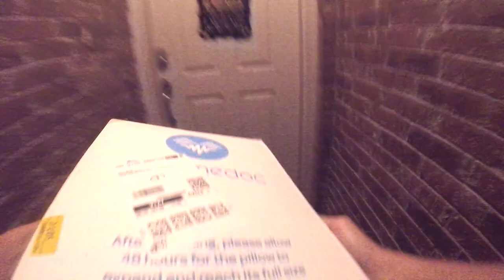Is The 3am Amazon Flex Block Worth It?!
Is The 3:00am Amazon Flex Shift Block Worth It?! So yes technically it is a 3:30am shift, so get click baited. Anyways in this video I worked a amazon same day delivery block for 4 and a half hours. It only took me 3 hours and I got paid $162 which is over $40 per hour. I only drove 50 miles on this shift and another 25 to the warehouse. We just so happened to finish our amazon flex shift early by our house!